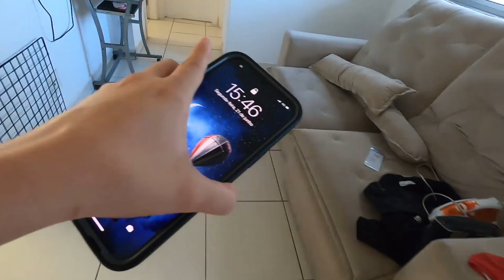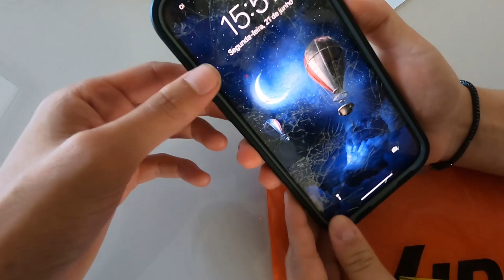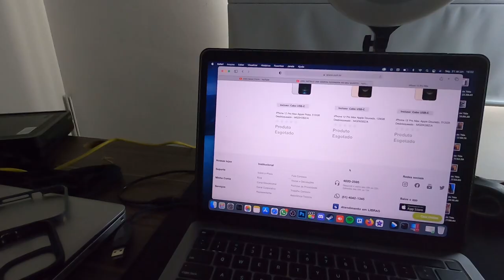MINHA NAMORADA ENLOUQUECEU * Terminei com ela